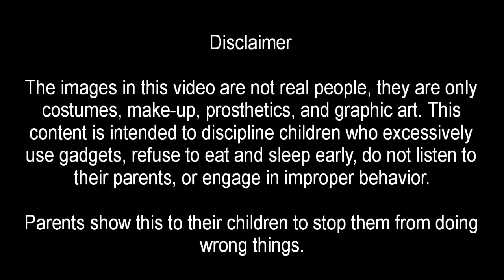Panakot sa batang mahilig mag cellphone | 917 | momokla | congtv | chuckie | tiyanak | pewdepie